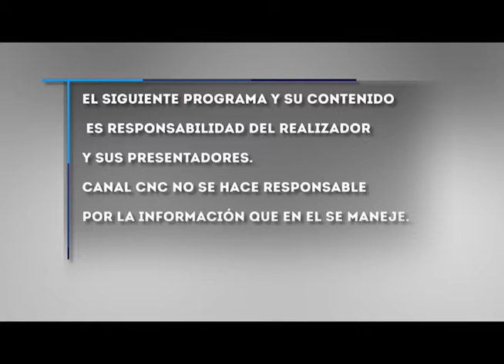Maestro mayor Daver Hurbay y los Astros - Lunes 14 Marzo 2022